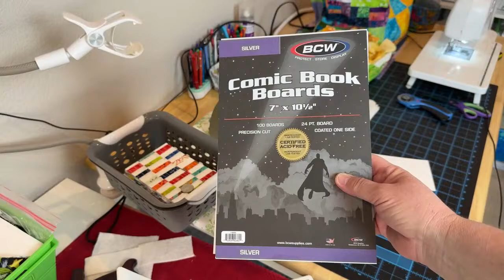Scrappy Fabric Postcards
I currently go live twice a month on the first and third Saturday of the month at 11:00 am mountain time. I live in Arizona where there is no daylight savings time.